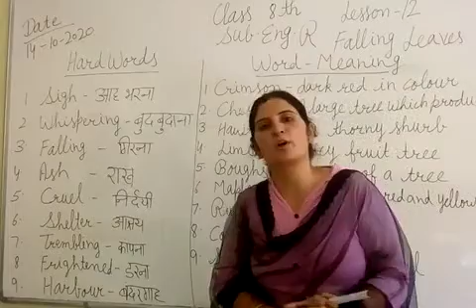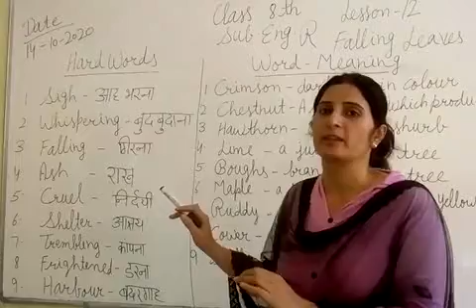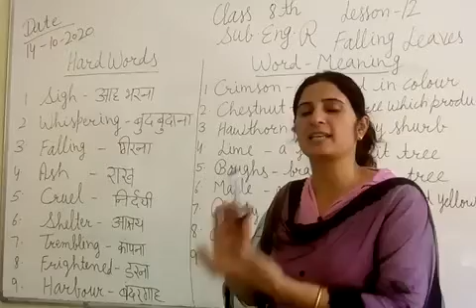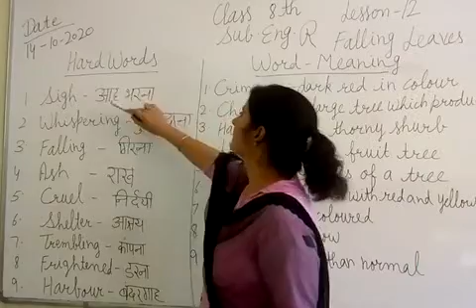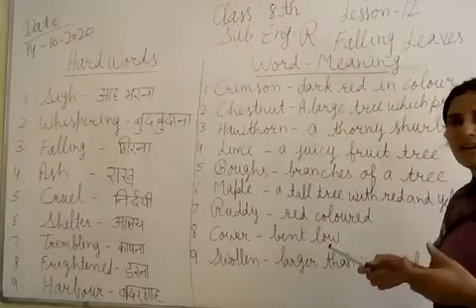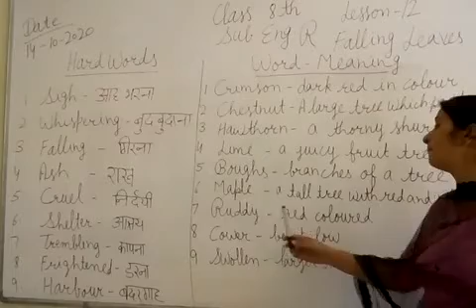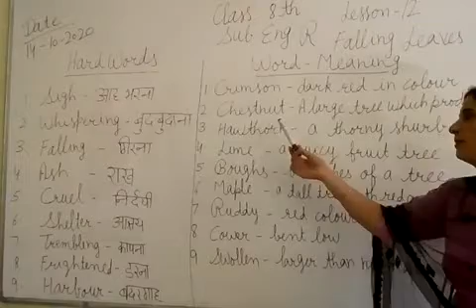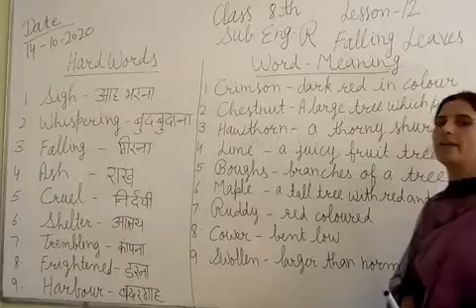JIET CONVENT SCHOOL CLASS- 8TH, SUBJECT- ENGLISH READER LESSON-12